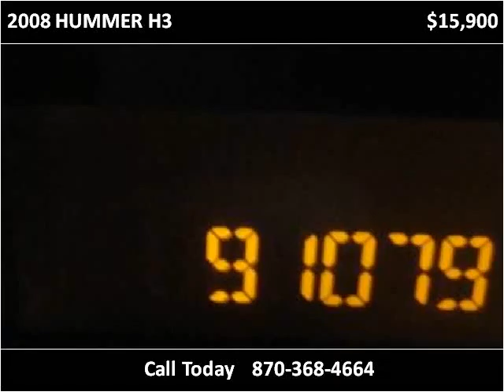2008 HUMMER H3 Used Cars Melbourne AR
This 2008 HUMMER H3 is available from Campbell's Auto Sales.